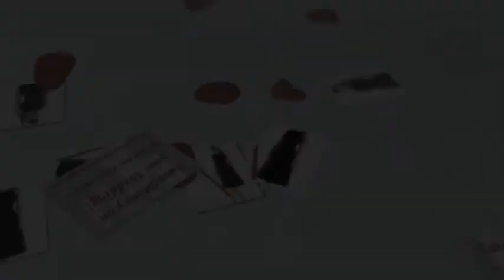Alfred Sung D419 Bridesmaid Dress | Madame Bridal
Alfred Sung D419 Bridesmaid Dress... an excellent choice for your bridesmaids. Check out our entire collection of Alfred Sung Bridesmaids Dresses and discover the array of colors and styles. Want to save money on your wedding? Then get a free wedding planning guide